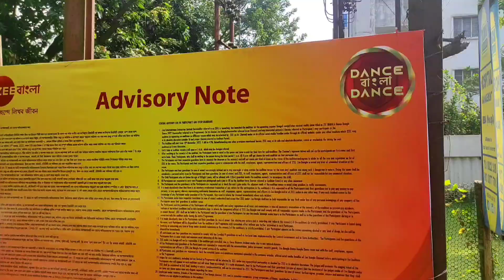Vlog 4 || Zee Bangla Dance Bangla Dance Audition ♥️|| At Durgapur ❤️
Zee Bangla Dance Bangla Dance Audition At Durgapur ❤️